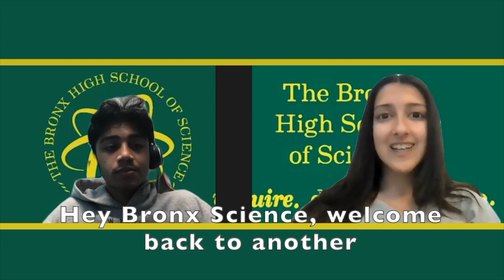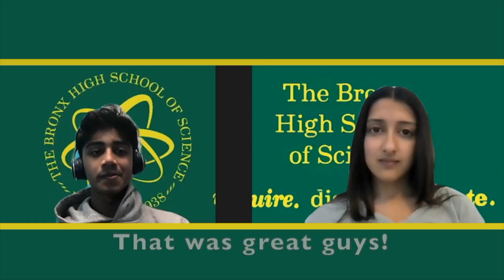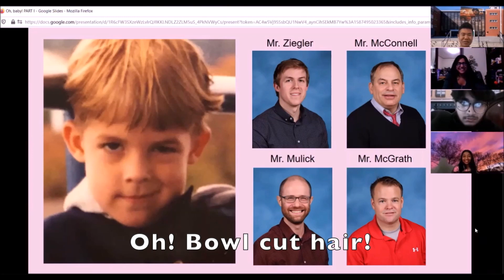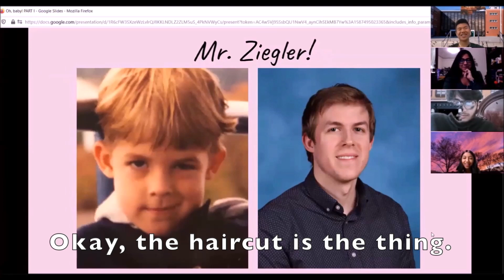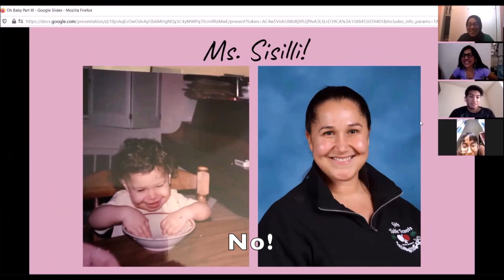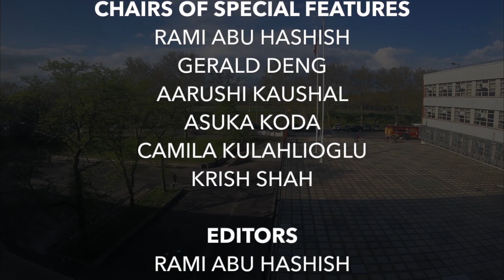Season 10 Episode 33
Get your athletic shoes on and coos ready...we've got a juicy episode in store!